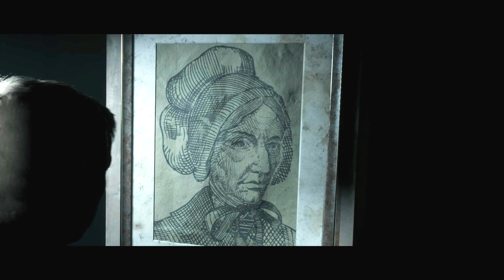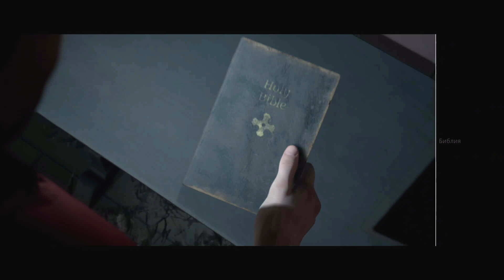The Dark Pictures Anthology: Little Hope - Часть 3 (спасаем всех) GeForce GTX 1050 TI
Ваша помощь